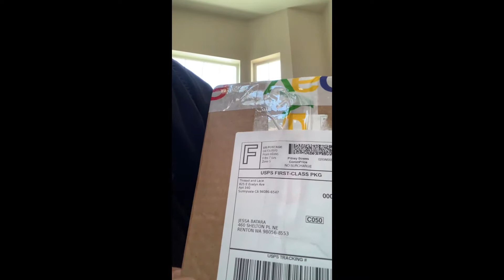Vintage raiders double barline snapback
Unboxing

Vintage oakland raiders double barline snapback by annco